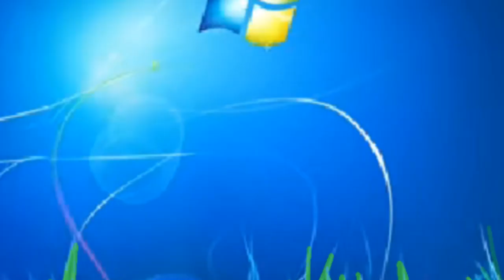tano menilopu full episode : ujang the villager